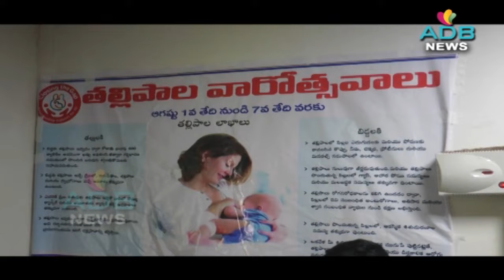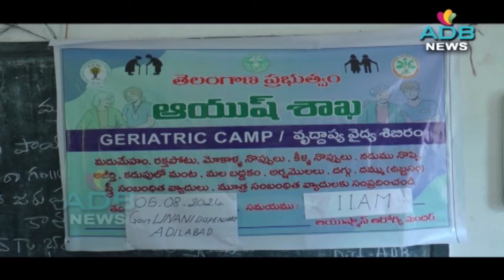05-08-2024//ADB Channel//ADB News//ADILABAD ADB CHANNEL